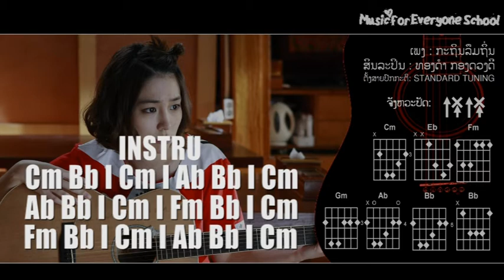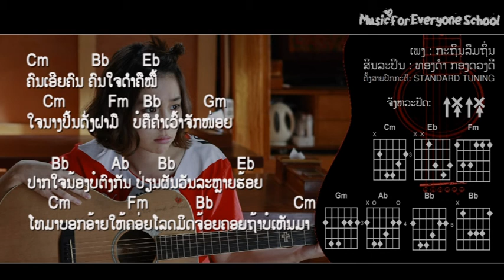ຄອດເພງ ກະຖິນລືມຖິ່ນ Iคอร์ดเพลง กะถีนลืมถี่น Iສິນລະປິນ: ທອງດຳ ກອງດວງດີ